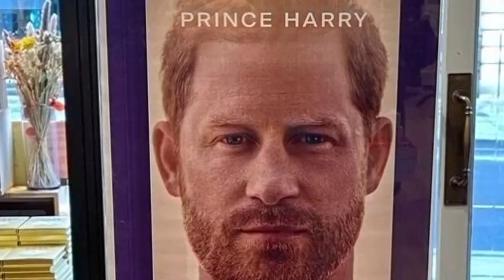U MUST BE CRAZY! King FUMES W RAGE After Sussexes Make Shocking Condition For Peace Talks